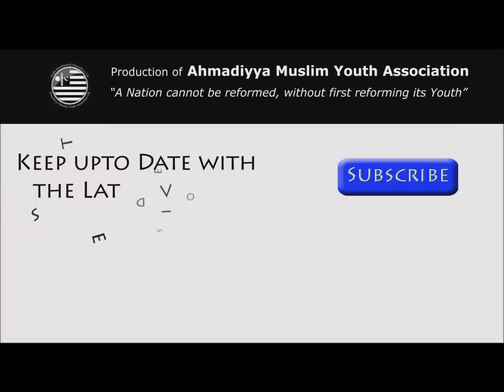Ahmadiyya Muslim Youth Association: Balham Atfal Ijtema 2013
Balham's Atfal Ijtema was held in January 2013, with the Grace of Allah. This is a short viral highlighting some of the events that took place during the day. The Ijtema is a get together of youngsters competing in both academic and sporting competitions in an informal and relaxed environment.